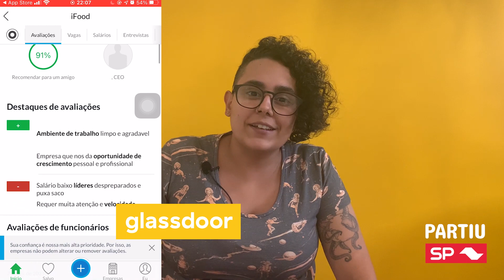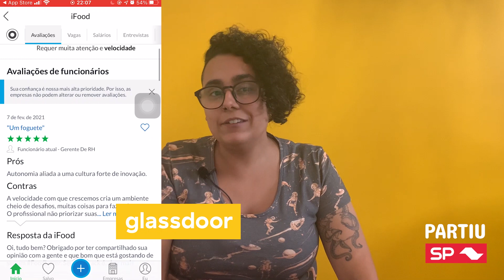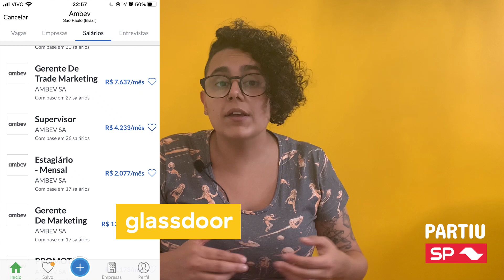Como é TRABALHAR COM MARKETING em SÃO PAULO?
Muita gente me pede vídeos falando sobre mercado de trabalho, então eu resolvi fazer um vídeo contando como é trabalhar com marketing em São Paulo! Nesse vídeo você vai descobrir um pouco dos tipos de vagas que tem por aqui, conhecer os principais tipos de empresa e saber mais ou menos qual é a média salarial do profissional de marketing aqui em São Paulo!

00:00 - Introdução
00:35 - Tipos de empresa que você pode trabalhar
01:24 - Mídia e performance
02:08 - Branding/Planejamento
02:40 - Conteúdo
03:45 - Dados
04:55 - Atendimento
05:26 - CRM
05:59 - Marketing de influência
07:02 - Como é trabalhar em Agência
08:02 - Como é trabalhar em Startup
09:08 - Como é trabalhar em Empresas
10:17  - Salários do profissional de marketing em São Paulo

As vagas de marketing se concentram mais em empresas, Startups ou agências. Veja os tipos de vaga disponíveis:

Mídia e Performance: buscam profissionais que saibam operar as principais plataformas de mídia, tipo Facebook Ads e Google Ads. As empresas também costumam pedir que profissionais que ocupem esse cargo sejam capazes de analisar e otimizar as campanhas. Essas vagas costumam rolar em todos os tipos de empresa, startups, agências. Se você sabe  muito de Google Ads, pode conseguir trabalhar no google. Volta e meia eles abrem vagas de pessoas focadas no atendimento e na gestão de Google Ads dos clientes do Google no Brasil.

Branding/Planejamento: buscam pessoas que já tiveram alguma experiência com gestão e ativação de marca. Quem ocupa essa vaga normalmente é responsável por contribuir com o fortalecimento daquela marca em relação ao público e garantir que todas as ações realizadas estejam seguindo o posicionamento, o tom de voz e a identidade visual. Esse tipo de vaga é mais comum em empresas ou agências.

Conteúdo: buscam pessoas que tenham boa escrita, entendam a jornada do consumidor, o funil de vendas, tenham conhecimento de SEO e inbound marketing. Esse tipo de profissional é muito procurado por empresas de tecnologia e startups, mas recentemente eu vi outros tipos de empresa buscando esse tipo de profissional. É legal conhecer plataformas como RD Station e HubSpot.

Dados: com o desenvolvimento tecnológico e a quantidade de dados que são compartilhados hoje, surgiu um novo tipo de profissional de marketing: focado em dados. Esse cara precisa ser muito analítico, manjar muito de excel e saber usar tableau, power bi, google data studio e às vezes até SQL (que é um tipo de programação). É uma área extremamente promissora, vejo muita vaga focada nisso, principalmente em empresas de tecnologia e varejo como iFood, B2W, Mercado livre e etcs.

Atendimento: esse tipo de vaga tem mais em agências do que em empresas. É a pessoa que vai gerenciar o relacionamento com o cliente e garantir a excelência das entregas. Buscam profissionais que sejam bons de relacionamento.

CRM: o profissional de CRM é o que vai gerenciar o relacionamento com o cliente de forma automatizada, com réguas de comunicação. Sabe quando você recebe uma notificação no celular oferecendo um desconto pro seu tipo de comida preferida? É culpa do CRM rs .Ele precisa conhecer algumas plataformas como HubSpot, Salesforce ou Responsys.

Influencia: Outro tipo de vaga que começou a surgir recentemente é a do profissional de marketing focado em influência, o responsável pela estratégia com influenciadores. Ele vai escolher os criadores, definir ou gerenciar as estratégias e analisar os resultados.Não dá pra dizer que todas as empresas contratam esse tipo de profissional, mas com certeza essas vagas estão crescendo bastante.

E quanto ganha um profissional de Marketing em São Paulo?

Um analista de marketing junior ganha em média R$3.500
Um analista de Marketing pleno ganha em média R$5.000
Um analista de Marketing Sênior ganha em Média R$8000